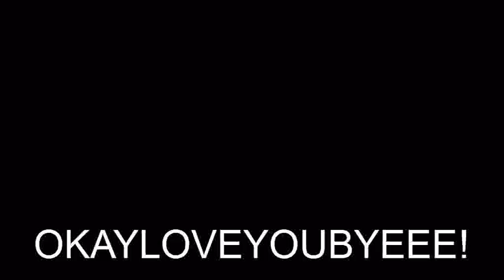Holiday look tutorial: switch it up!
So after seeing dozens of videos showing a glamorous holiday look with the same basic elements (a gold lid, black eyeliner and red lips) I decided I didn't want my holiday look to be the same thing you've already seen by numerous other youtubers. I thought we might switch it up! I still stuck to the color scheme of red&gold but put the gold on the lips and the red on the lids. I love it! Hopefully this will inspire some of you trying to decide last-minute what to where to wherever you're going this holiday season with a little touch of originality.
I'll try my best to upload another video soon. Feel free to write suggestions of videos you'd like to see in the comment section (let's try to keep things positive in the comments! Play nice, my loves! :P )

twitter at @megzandthecity
instagram at megzandthecity
I haven't been on it in a while but my blog on wordpress is also megzandthecity